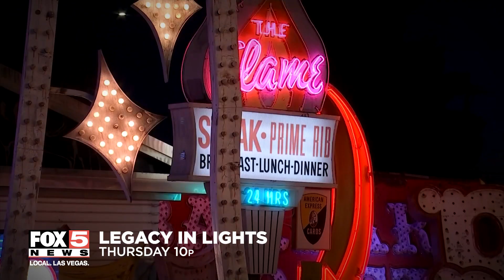Legacy In Lights promo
2D, Graphics, Endtag, Promo